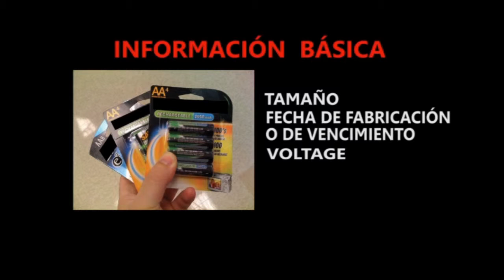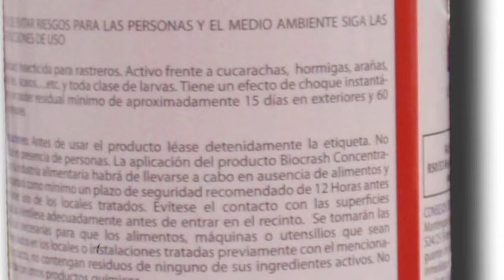Hablan los Consumidores TV 2da Temporada Programa 4 Parte 1.mov